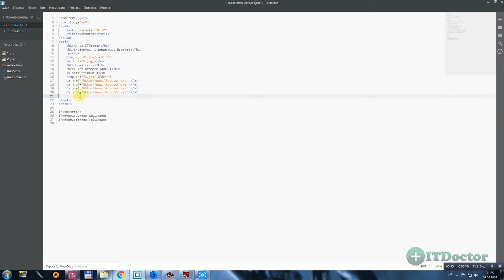#38 Интересные возможности Brackets, Видео курс по Brackets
Интересные возможности Brackets, Видео курс по Brackets. Если вы задаете себе вопрос - какой редактор кода выбрать, то посмотрите это видео. Я расскажу вам о дополнительных интересных возможностях в редакторе Brackets. Плюсы редактора brackets это такие инструменты как: Комментарии, Множественное выделение и Множественная табуляция.